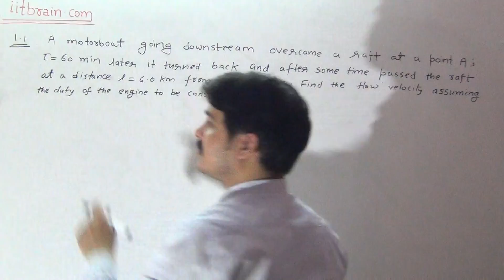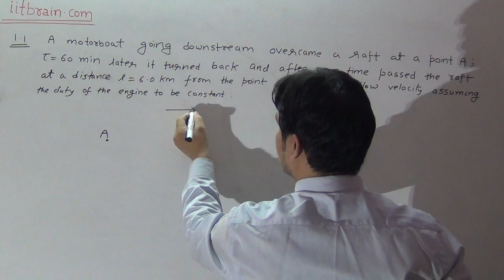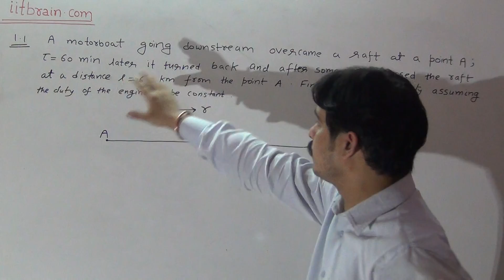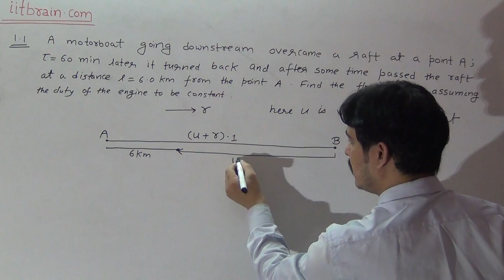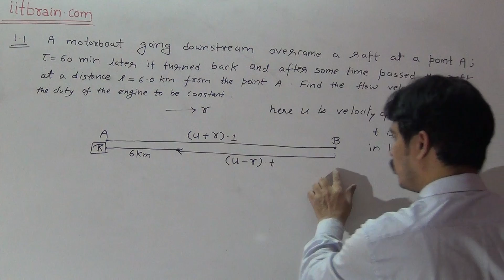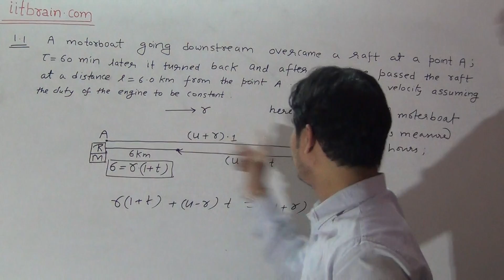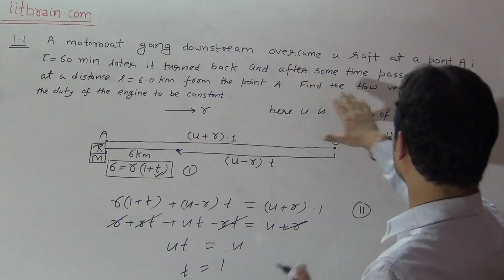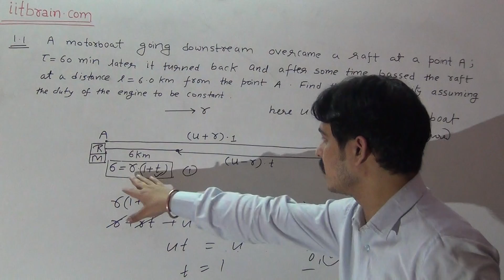I E Irodov problem 1.1 | Solution by Lalit Joshi sir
Solve complete Irodov with Lalit Joshi sir. Irodov is a conceptual book for rankers in JEE advanced.
I E Irodov 1.1: A motorboat going downstream overcame solution by Lalit Joshi sir.

i e irodov solution,
irodov 1.1,
 irodov solutions,
irodov physics,
irodov 1.1 physics,
problems and solutions 1.1,
jee 2020 irodov problems,
Problem in mechanics,
Mechanics